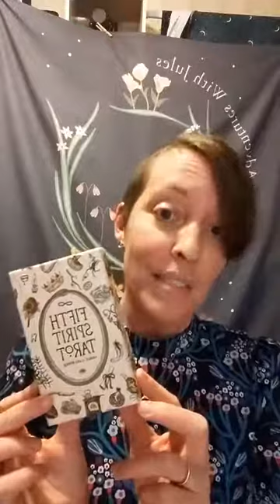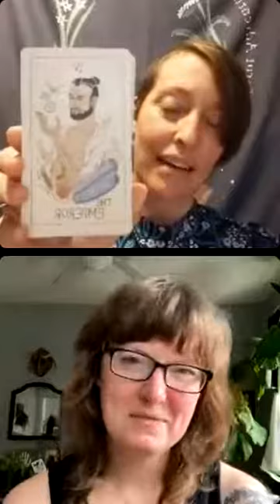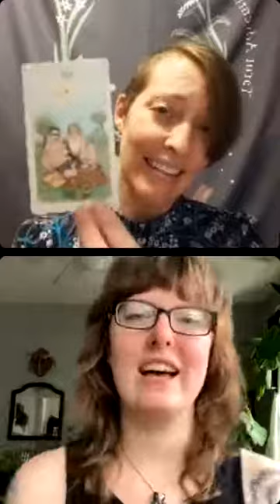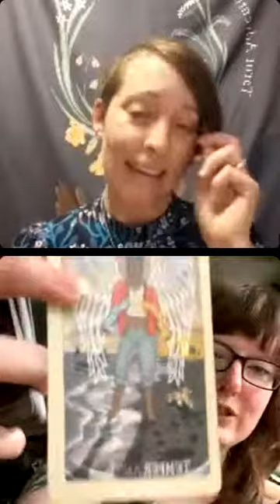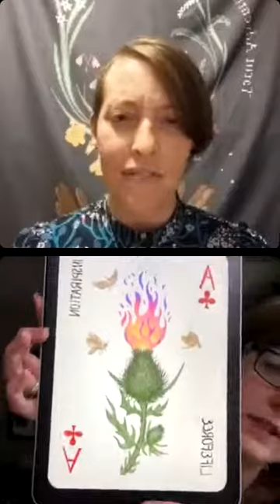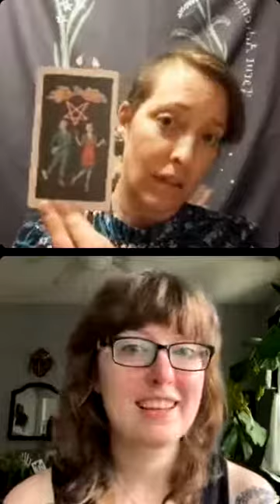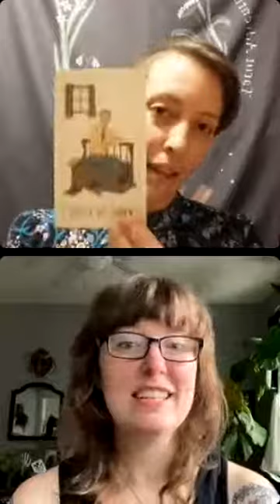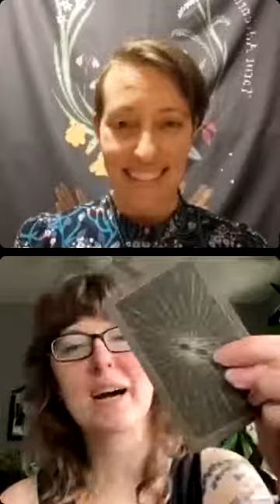Deck Creator Chat with Charlie Claire Burgess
I was thrilled to have the opportunity to speak with Charlie from @the.word.witch this afternoon. I have been following their work for ages and I was so excited to be able to chat about their creative process for The Fifth Spirit Tarot and the incredible guidebook that comes with it. We touched on some upcoming projects that Charlie is working on, you can find out more info via the links in their profile! Thanks again Charlie, this was such a pleasure!